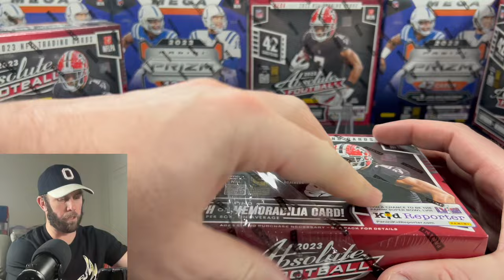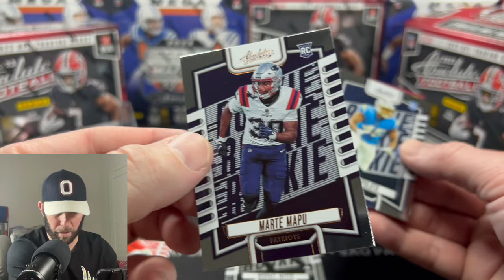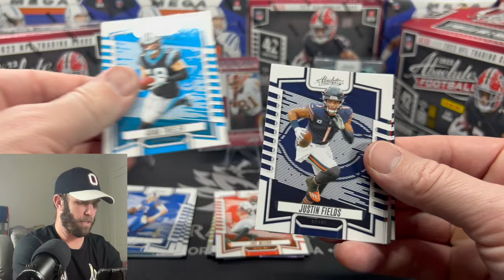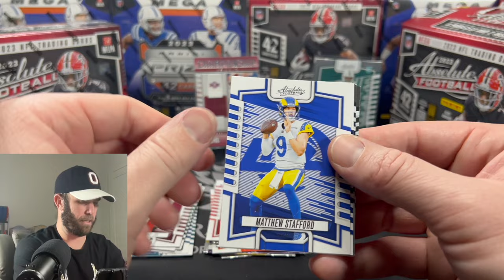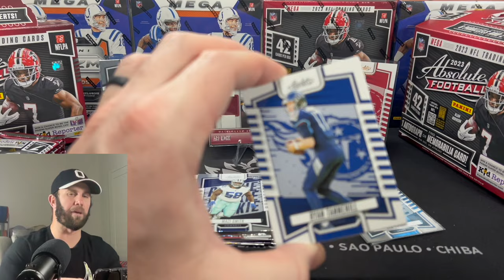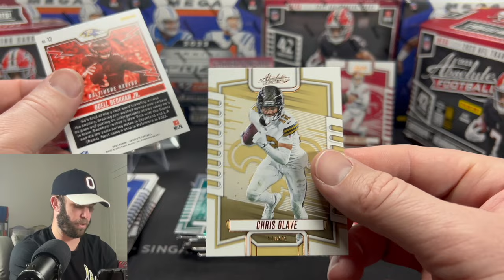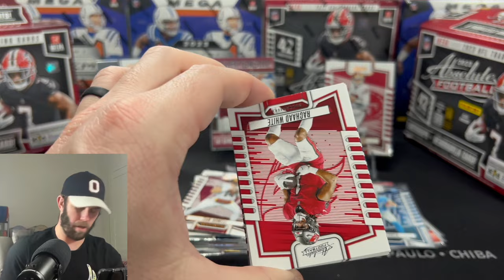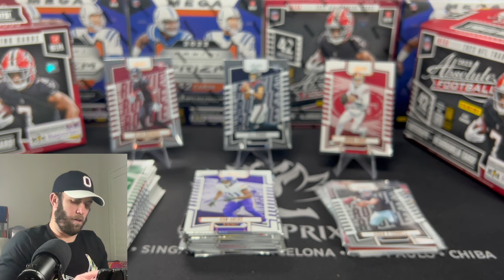THESE HAVE TO BE BETTER!🏈 2023 ABSOLUTE FOOTBALL MEGA BOX 🏈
Ripping the Target 2023 Absolute Football Mega Boxes for the first time!

United States

We are opening a 2023 Absolute Football Mega Box